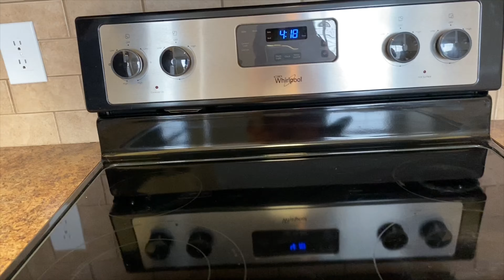নতুন অ্যাপার্টমেন্ট-র খোঁজে আমরা New Apartment in Addison -Dallas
নতুন অ্যাপার্টমেন্ট-এর খোঁজে আমরা |  New Apartment in Addison - Dallas

Bengali Vlogger in USA, Bengali Vlogger in America, Deshi Vlogger in USA, Deshi Vlogger in America